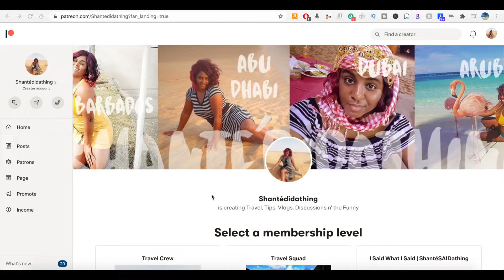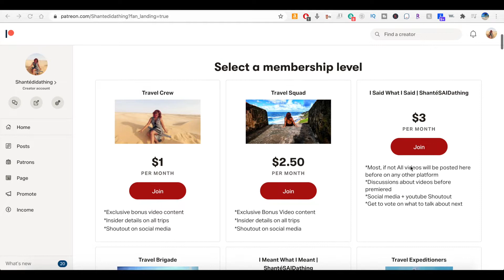7 SAVINGS ACCOUNTS You SHOULD Have by the Age of 30 | How To Travel with Ease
Throughout my journey of trying to be financially stable, I have discovered 7 savings accounts that you should have by the age of 30.

RAKUTEN: CASHBACK on purchases (originally ebates)

IBOTTA: Cashback App
EARN EXTRA CASH WITH YOUR RECEIPTS

AIRBNB:
FOR $40 OFF HOME BOOKINGS & $15 OFF ANY EXPERIENCE

TUBEBUDDY:  Youtube Growth Tracker
IS A MUST HAVE GROWTH TRACKER FOR CREATORS USE THIS LINK & SIGN UP
code: shantedidathing

***STUDIO EQUIPMENT FOR TRAVEL VIDEOS AND VLOGS***

Go Pro EK7000 4K (Akaso) 12MP 170 Degree Wide Angle

TEKCAM Akaso EK7000
Akaso Underwater & Waterproof Camera Case (Replacement)

Akaso Go Pro Accessories (14 in 1)

256GB Micro SD Card

8in Ring Light with Tripod

Mountdog 1350W Professional Photography Studio Softbox Lighting

Sunpak 620-020 Tripod

MPOW Universal Waterproof Phone Case For Underwater Activities

MELOP Waterproof pouch for Water Submersion Activities (BLUE)